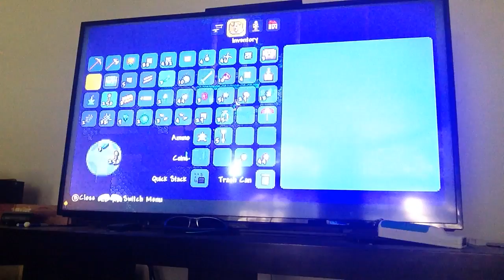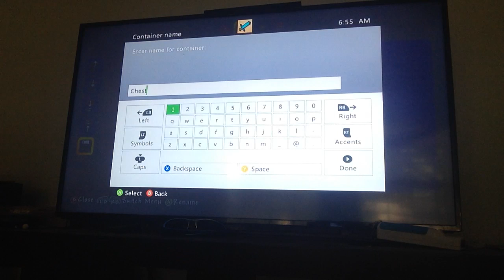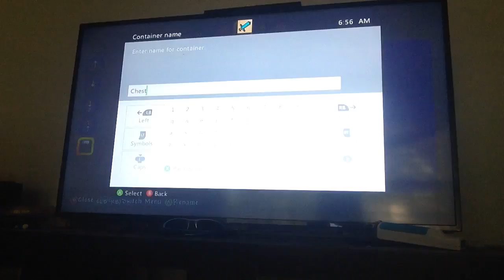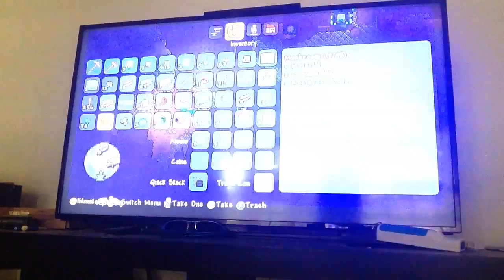Sam the Summoner pt 2 : continuing the adventure